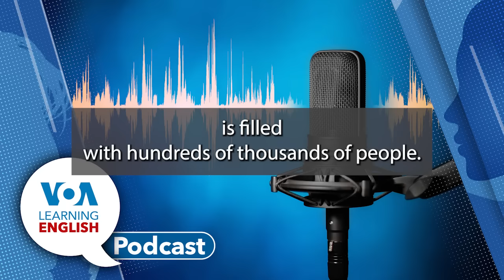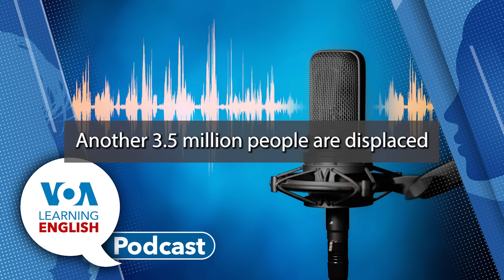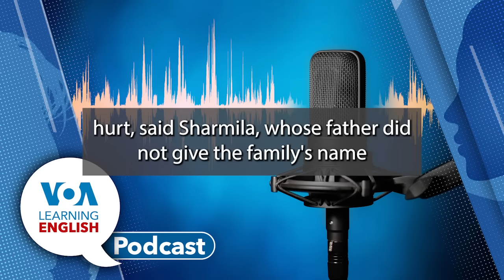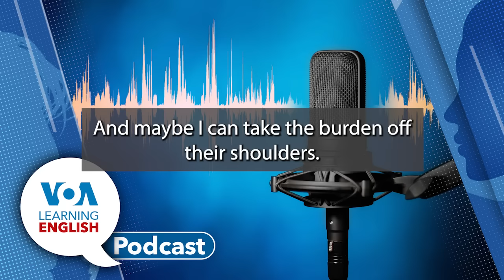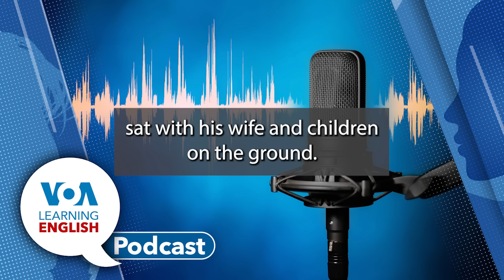Learning English Podcast Afghan refugees, Fiber Optic Internet, Disagree Politely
First: There are millions of Afghan refugees, including many who are internally displaced. Some cross borders to survive. Mario Ritter, Jr. reports about the crisis.

Next: The LE Science and Technology Report. Japanese researchers say they broke the world speed record for sending internet data. The team made changes to existing fiber-optic technologies to reach a data transmission speed of 22.9 petabits per second. Bryan Lynn reports. Then, Bryan joins Dan Novak in the studio to answer some questions about the report.

And, finally, we present the LE Lesson of the Day. Andrew Smith and Jill Robbins base their instruction on the LE video series Let's Learn English, Level 2. Learn about the many ways to disagree in American English!

00:56 Displaced Afghans Cross Borders to Survive
08:16 Japanese Experiment Breaks Record for Internet Traffic Speed
19:23 Lesson 4: Run Away With the Circus!